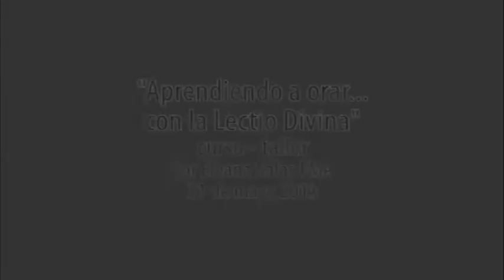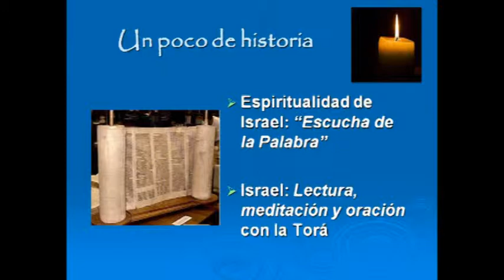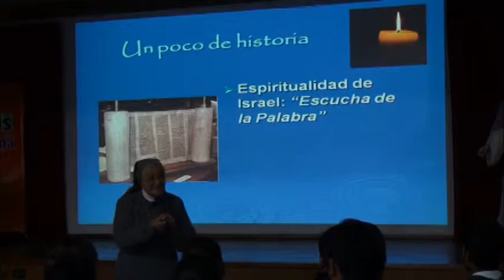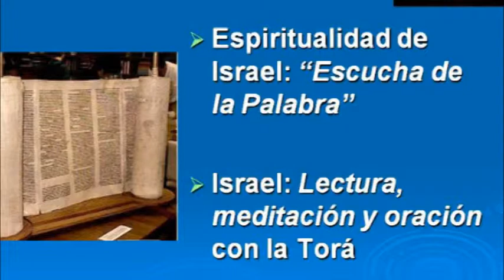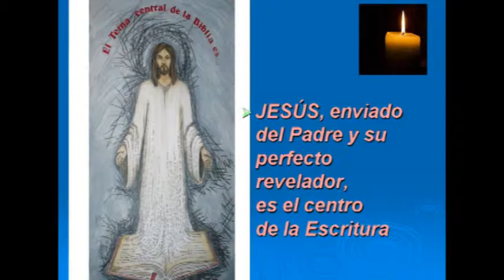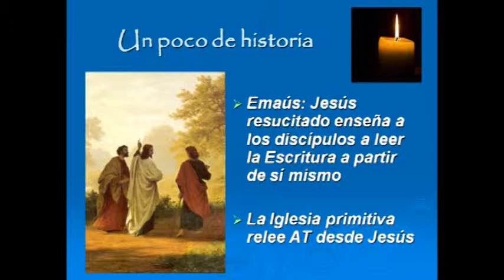Lectio Divina 01